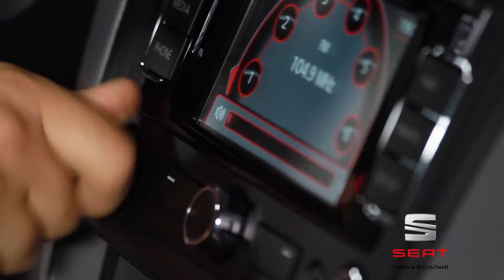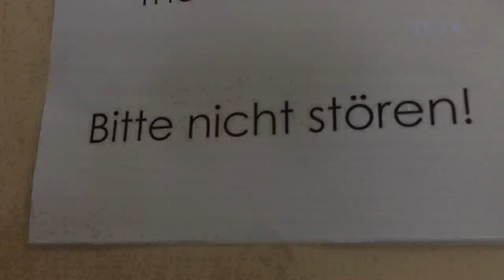17. Theater- und Künstlerfestival an der gesamtschule Hennef-West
Auch in diesem Jahr heißt es für junge Akteure „Vorhang auf“ für den 17. Theater- und Künstlerfestival. Das Festival wird in Kooperation mit der Gesamtschule Hennef-West durchgeführt.

Es hat sich schnell im Rhein-Sieg-Kreis etabliert und richtet sich an Schulen, Gruppen, Kinder und Jugendlichen, die Freude an Musik, Tanz, Comedy, Akrobatik und Theater haben.

Die Richard-Schirrmann-Schule in Hennef und die Gesamtschule Hennef-West begrüßen Künstlerinnen und Künstler aus weiteren Förder- und allgemein Schulen sowie aus dem Kinderheim Pauline von Mallinckrodt in Siegburg.

Die Schirmherrschaft der Veranstaltung haben der Leiter des Schulamtes des Rhein-Sieg-Kreises Hans Clasen, und Schulamtdirektorin Birgitt Kreitz-Henn übernommen.

120 Schüler und Schülerinnen im Alter zwischen 7 und 16 Jahren präsentieren mit großer Freude ihre Darbietungen dem Publikum und verwandelten die Aula der Gesamtschule Hennef-West in ein buntes Theater. Dabei verspricht das Programm eine aufregende Vielfalt von heiteren und ernsten Beiträgen.

Die Band der Gesamtschule gestaltet mit instrumentellen und Gesangsbeiträgen auch das Rahmenprogramm der Veranstaltung.